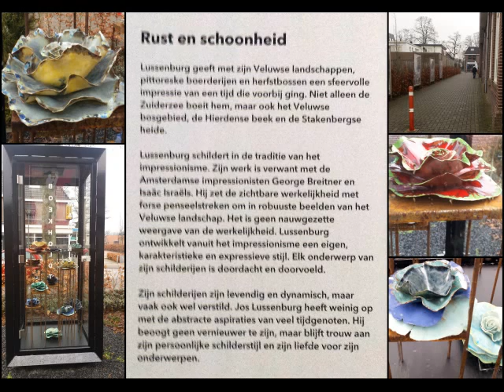Noord -veluws museum Nunspeet Jos lussenburg 29-1'17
Noord-veluws museum Jos Lussenburg markant palet